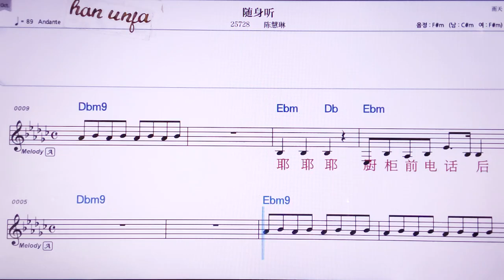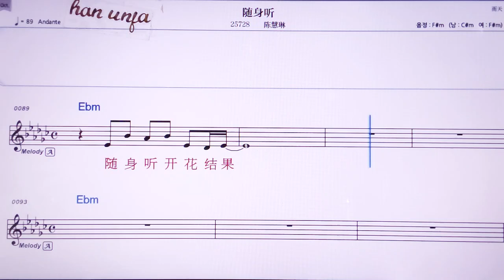💖 수이썬팅/ 천후이린👍MR,노래방, 악보, 코드,Karaoke With Sheet Music